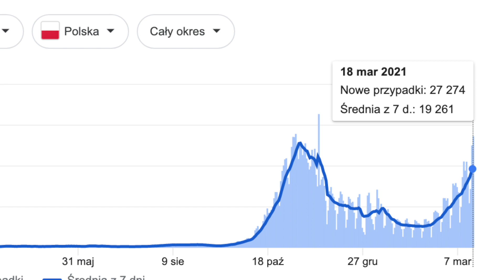Learn Polish | Znowu mamy lockdown, wygląda na to że jeszcze przed nami daleka droga